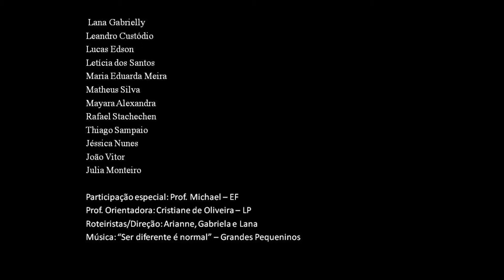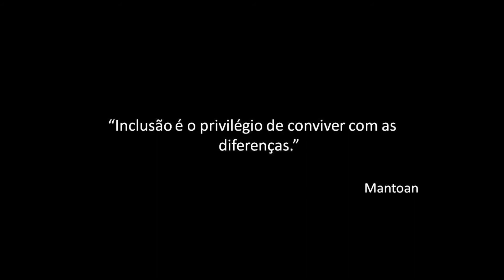Ser diferente é normal EEI Maria Ribeiro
André sempre vê seus amigos jogando vôlei na aula de Educação Física, mas não participa. André é cadeirante, mas seus amigos não veem empecilho nisso e têm uma ideia para André se divertir também!